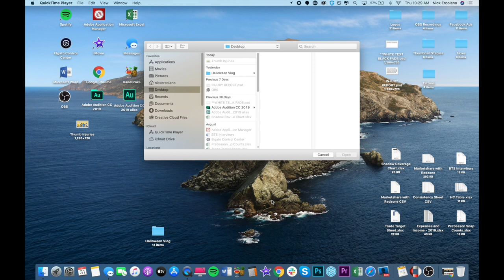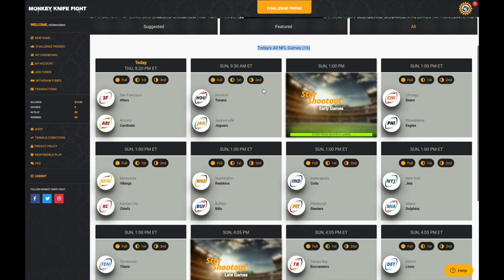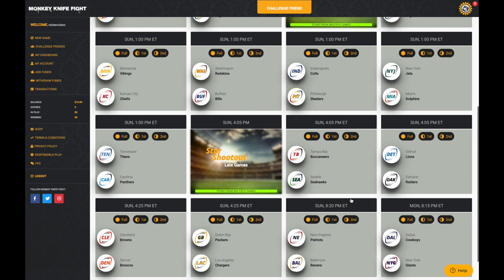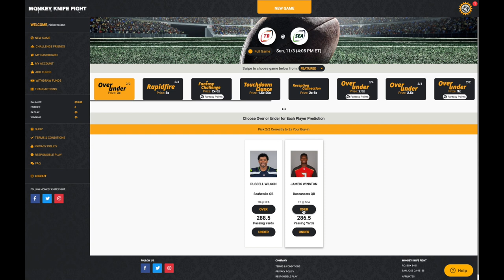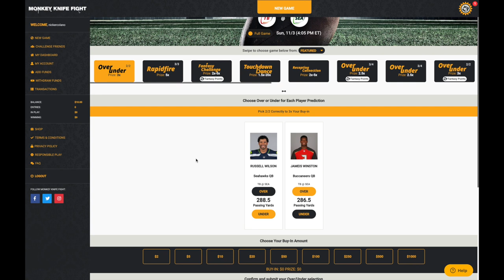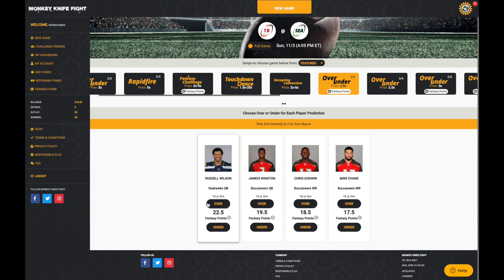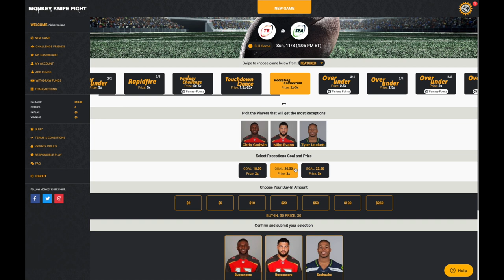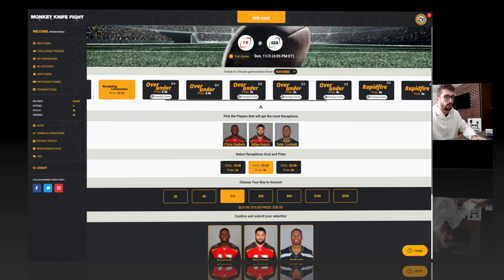Start em Sit em Week 9 Fantasy Football - DraftKings Edition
Joined again by Joe Holka to discuss optimal lineups, best values and picks for Draftkings and Fanduel in Week 9 of the 2019 fantasy football & nfl season.